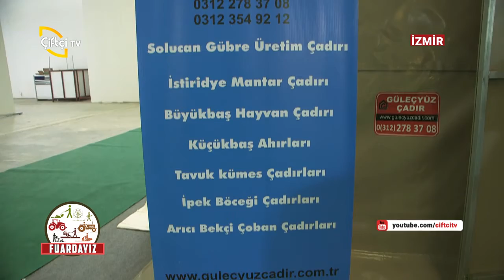Güleçyüz - AgroExpo İzmir Fuar / Çiftçi TV